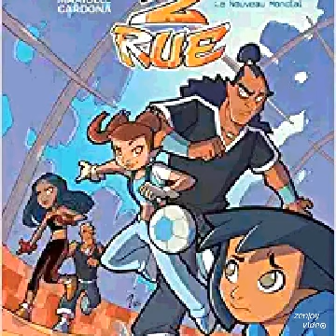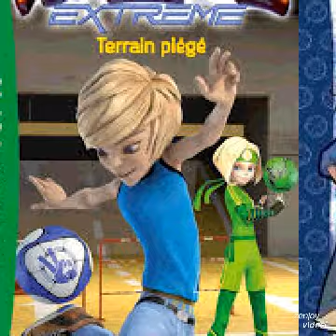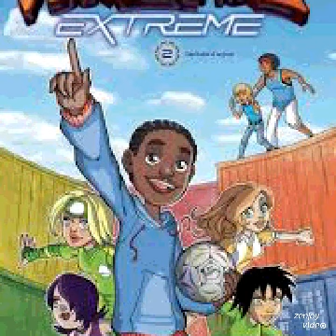Street Football The Soccer Sport Player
Foot 2 Rue Mates Besate